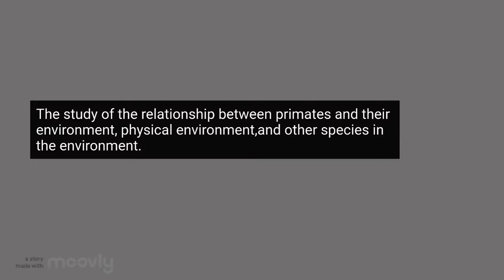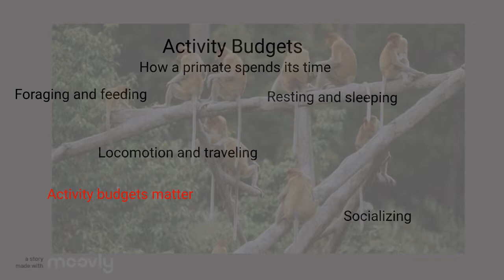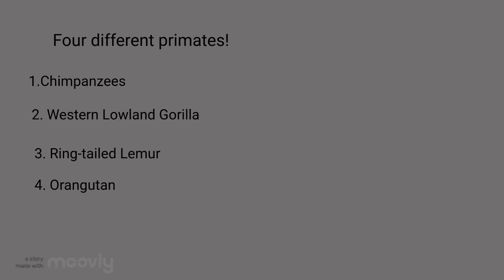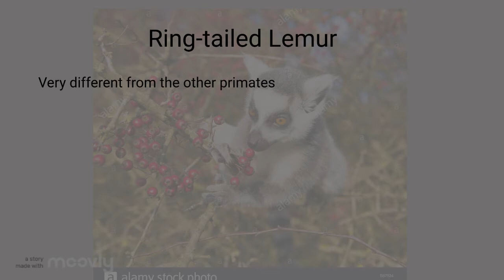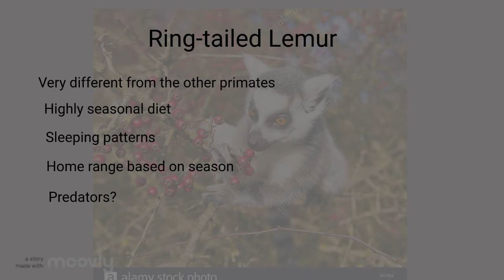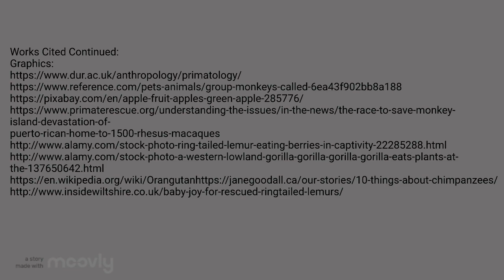Primate ecology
Anthropology final video